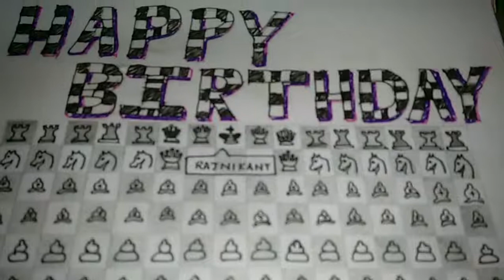Electronic birthday card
Video from Dhananjay V. Gadre